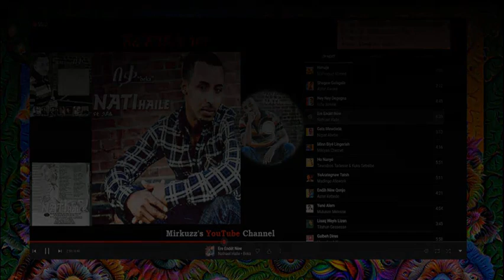Nati Haile - Ere Endét New (ኧረ እንዴት ነው) 2002 E.C.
ናቲ ኃይሌ ፥ ኧረ እንዴት ነው [2002 E.C. // Aug.2010 G.C.]
Lyrics & Melody : Nati Haile
Composer & Bass  : Abegaz Shiota
Youtube.com/c/Mirkuzz